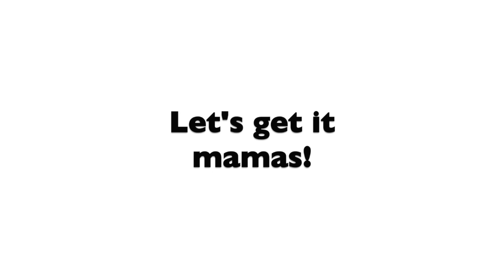Mommy and Me squats with baby carrier.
Two different squats you and baby can do together in a baby carrier. Below is the one I use. You can do it in the nursery, family room, outside or wherever you feel most comfortable.

Take your time and if something doesn't feel good for you please take a break in between sets.

Please make sure you have been cleared by your doctor for exercise before you begin doing squats or any other workout.